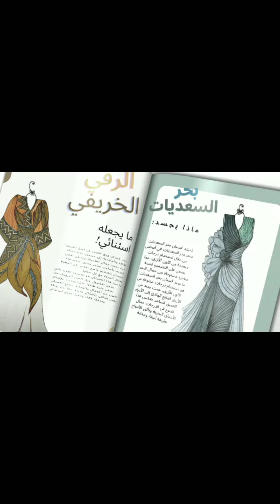أروع التصاميم الجديده من فساتين وأزياء مختلفه 👗🌼👗مرسومه بأجمل الألوان.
تصاميم فساتين مختلفه بأجمل الألوان والديزاينات.
رسم فساتين بتشكيلات جديده حسب الأذواق.
فساتين تحفه.
فساتين مرسومه على الورق.
تصاميم رسم.
تصميم ورسم.
ديزاينات فساتين الفرح.
كولكشن فساتين مختلفه.
فساتين الأفراح.
فساتين المناسبات.